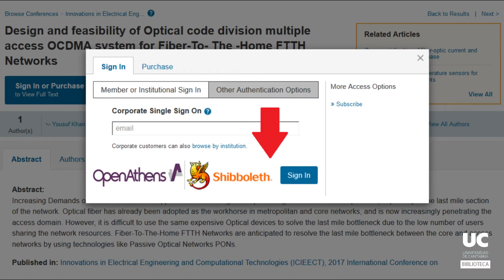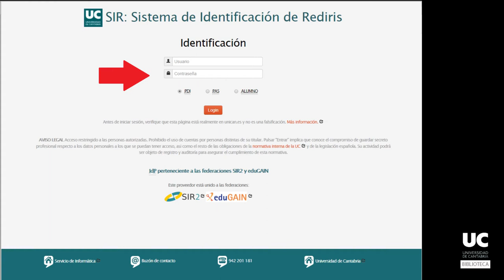Contenidos digitales fuera del campus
¿Cómo acceder a contenidos digitales bajo licencia de campus fuera de la Universidad? Te lo contamos en un minuto